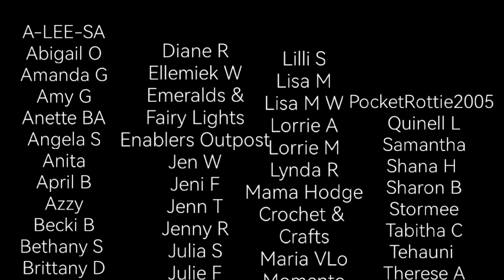Twitch Replay - Check in from Cork (Feb 2nd) Wipnchat #108 [fixed sound]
[[[[ Warning: Sweary words occasionally. ]]]

I'm stitching on Long Dog Samplers The New Normal using an Elan Lap Stand by Artisan Designs.